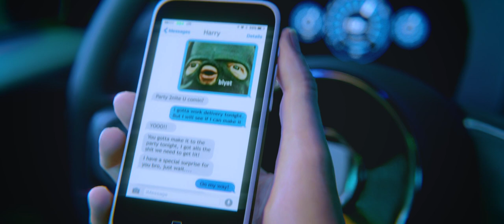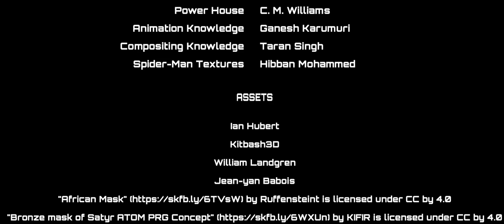Spider-Man: Vigilance | Blender Fan Film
Peter Parker discovers the tech at Oscorp needs to be investigated after Harry Osborn steals his fathers work from the lab. Harry gets into a fatal accident with the mysterious tech, but Peter gets bitten by an Oscorp spider and awakens with amazing abilities.

Animated and Rendered in Blender.

CREDITS:
Peter Parker - Rahuel Massey
Miles Morales - Simmy Wilson
Norman Osborn - Bryant Perez
Harry Osborn - Corey Goodine
Dr. Stromm - Cole Dickson
Pizza Thief - Megan Bryan
Bugle Podcast - Mat Hinchey
News Reporter - Garrett Register

VFX, Animation, Editing , Directing - Garrett Register
Original Music Score and Mix - Bryant Perez
Vocal/Recording Artist - Mat Hinchey
Glider SFX - Corey Goodine
Power House - C.M. Williams
Animation Knowledge - Ganesh Karumur
Compositing Knowledge - Taran Singh
Spider-Man Textures - Hibban Mohammed
City Assets - William Landgren
Street Assets - Jean-yan Babois
Onewheel Model - Clinton Jones (Pwnisher)
Motion Capture - Rokoko Smartsuit Pro 1 & 2